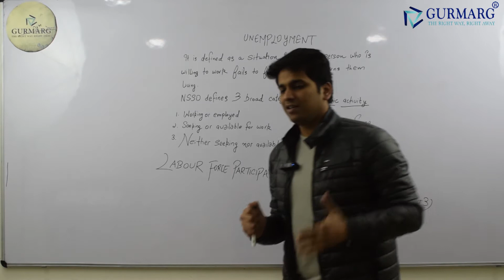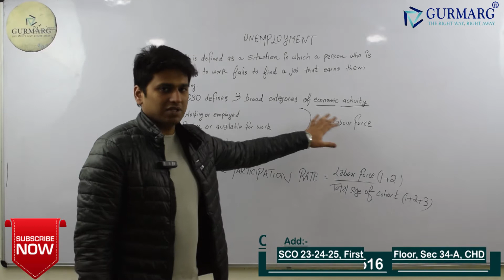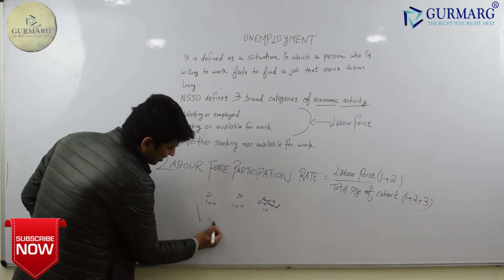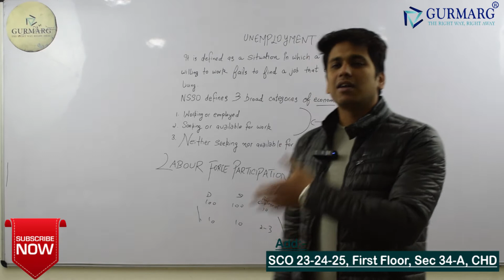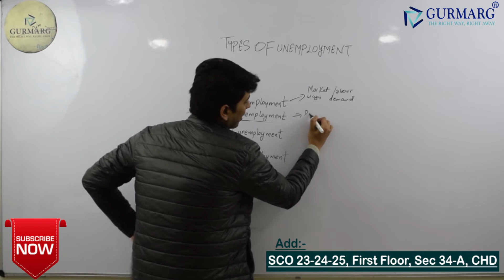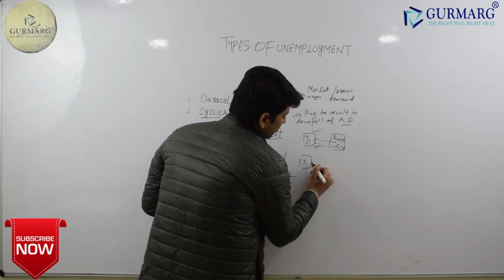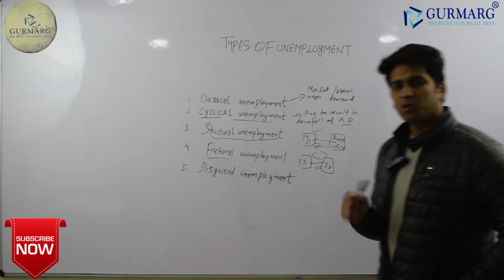Economics - Lecture - 15 (Topic :Unemployment)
Types of Unemployment
1. Classical unemployment
2. Cyclical Unemployment
3.  Structural Unemployment
4. Frictional Unemployment
5. Disguised unemployment